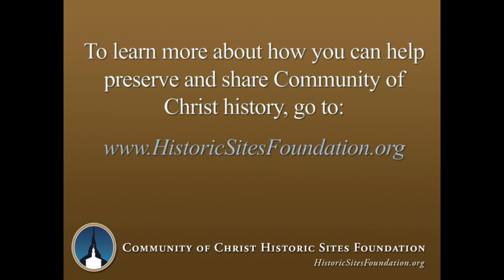Elwyn Davis Shares a Collection of Stories about Terry Snapp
This video features Elwyn Davis sharing a collection of stories about Terry Snapp.